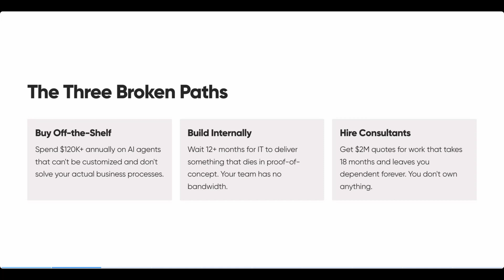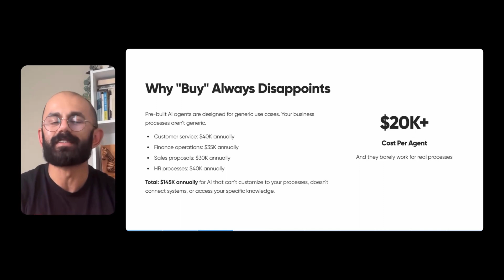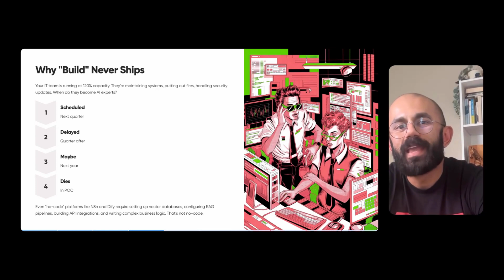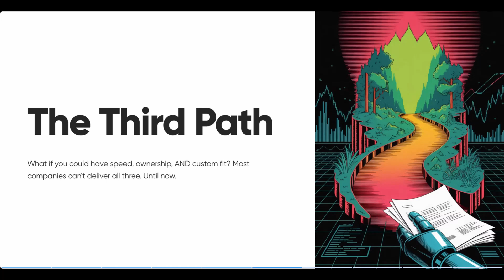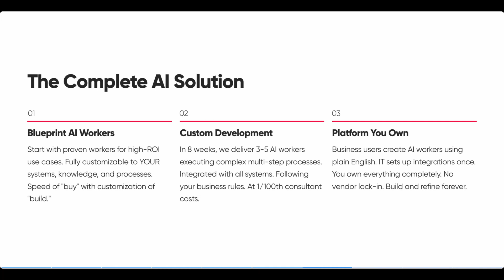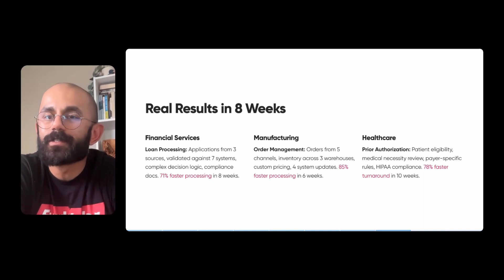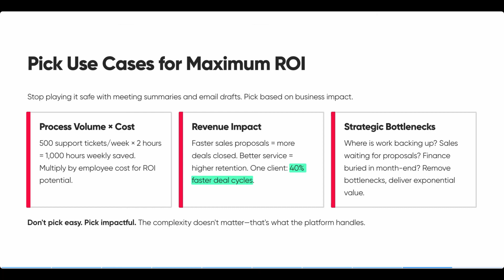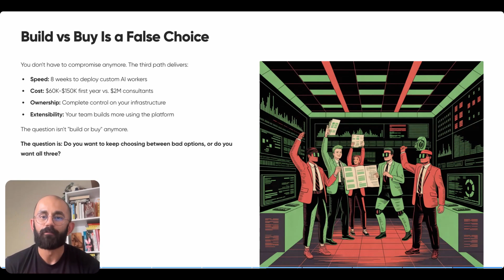Build vs Buy Is a False Choice: Why 42% of AI Agent Projects Fail (And What Actually Works)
Most AI projects fail because executives are forced to choose between buying off-the-shelf solutions that don't fit or building custom systems that never ship. Discover the third path that delivers custom AI in 8 weeks.